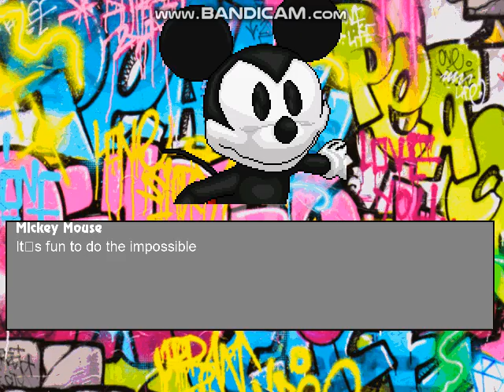Mugen Battle #912 Team Mickey Mouse VS Team Elmo